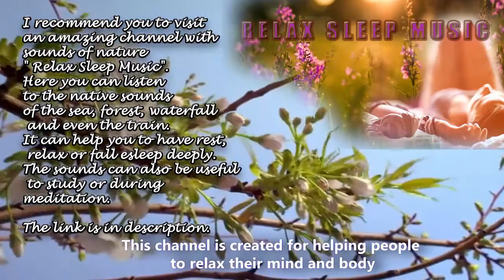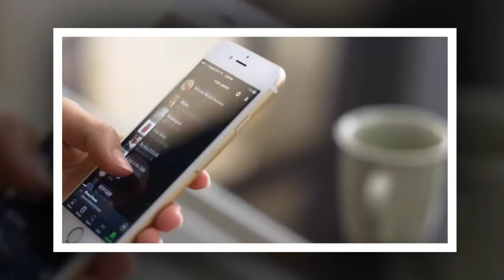30 Ingenious Ways To Maximize A Small Space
The struggle of finding room for all your stuff is real. Whether you live in a studio apartment or want to get more out of a small room, these small space design ideas will save your life. After all, no one ever complained about having too much space.